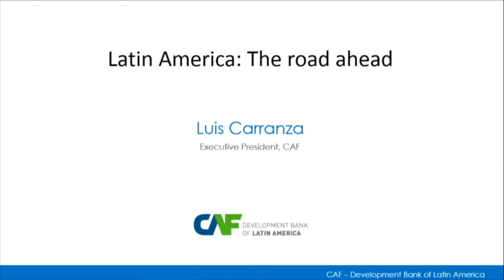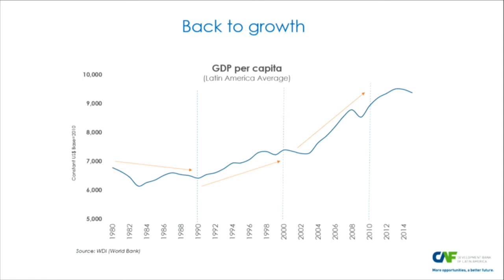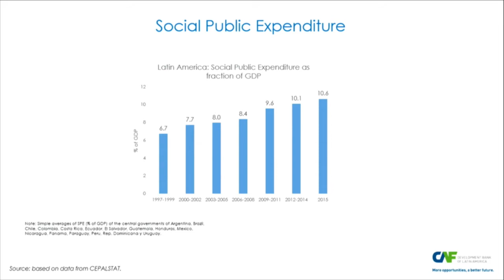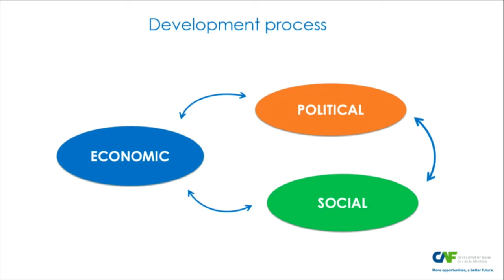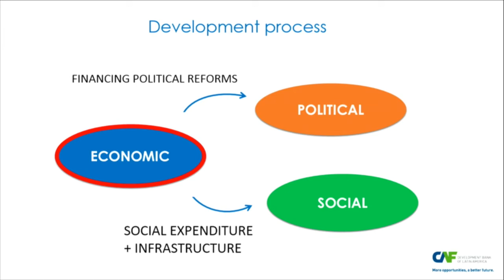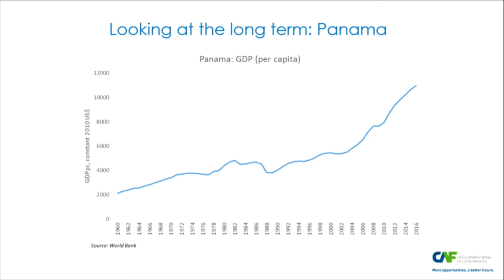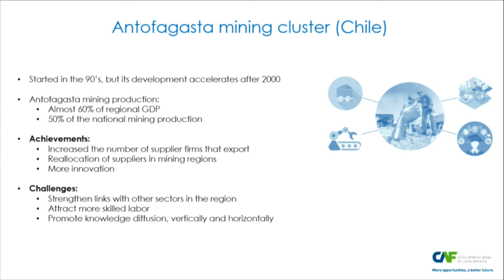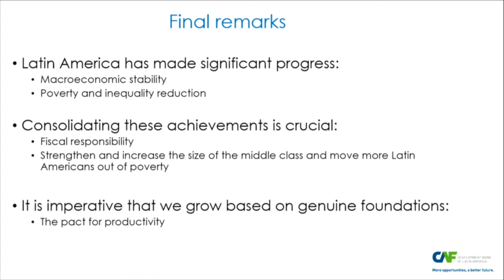Luis Carranza - Discurso principal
Luis Carranza, presidente de CAF -banco de desarrollo de América Latina, presenta su visión sobre la situación económica y social de la región en la XXI Conferencia CAF 2017.